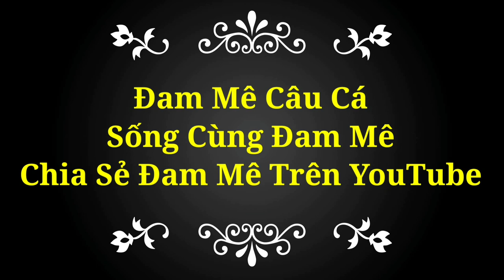🎣Fishing | Cần Thủ Bị Cá Trôi Điên Lôi Cần Ra Giữa Hồ | Hồ Câu Vườn Tràm | Câu Đài